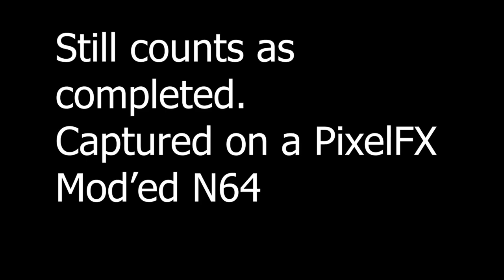Banjo Kazooie Hardest Jiggy Rusty Bucket Bay Propellers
Banjo Kazooie - Rusty Bucket Bay Propellers Jiggy, said to be the hardest Jiggy to get in the entire game. Gameplay captured off of an N64 mod'ed with the PixelFX HDMI kit, and using a Retro Fighter N64 Controller.